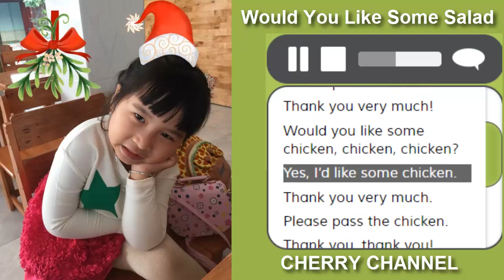Would You Like Some Salad - Nhạc thiếu nhi tiếng Anh